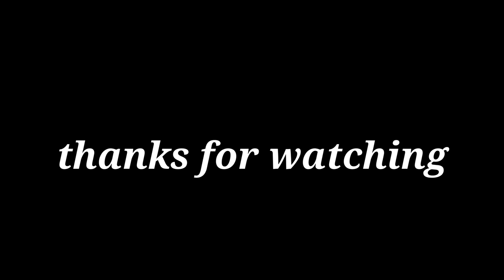elle 18 liner and kajal review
hey guys in Todays video I'm sharing my review of elle18 eye drama kajal and water resistant black out eyeliner.hope you like it:)